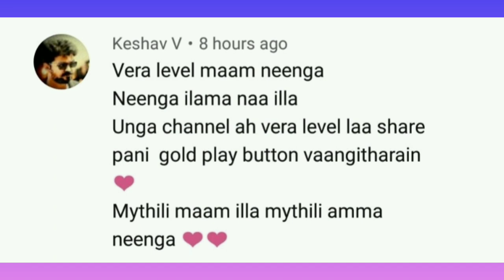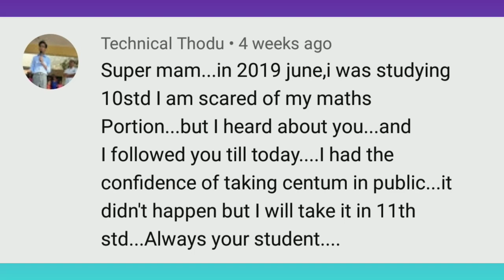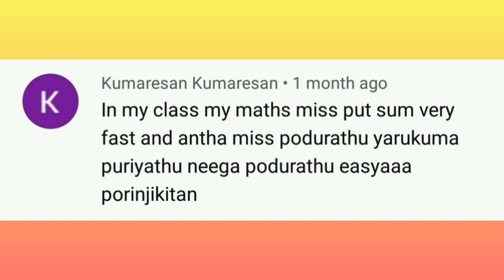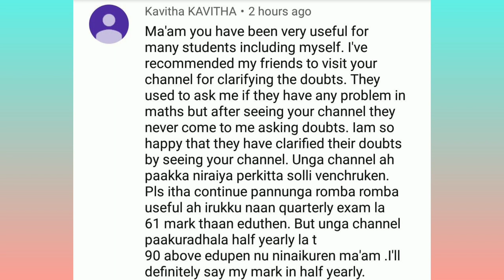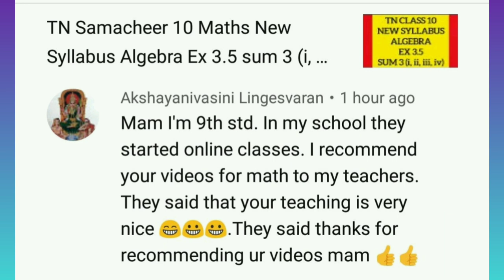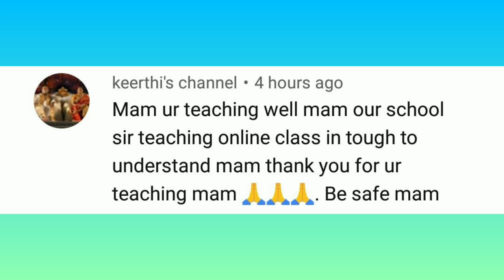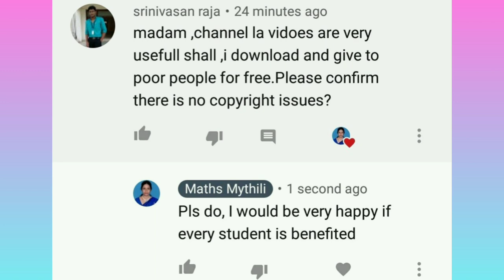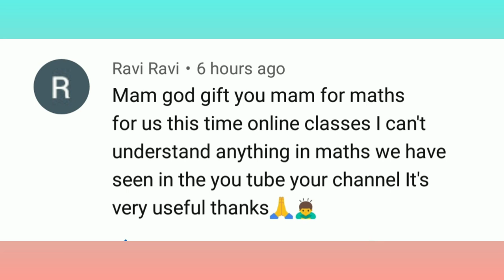THANK YOU FOR YOUR SUPPORT|200K.... SUBSCRIBERS!!!!